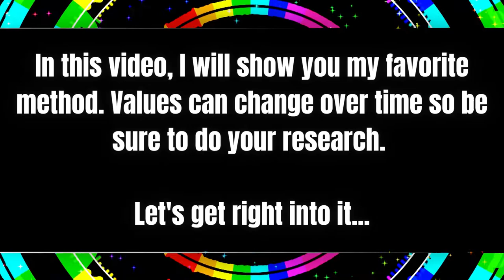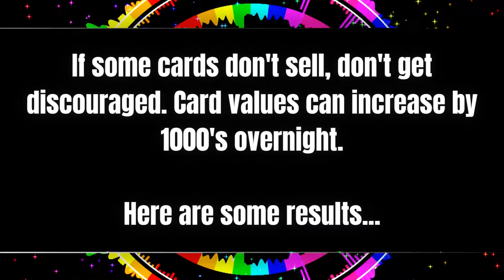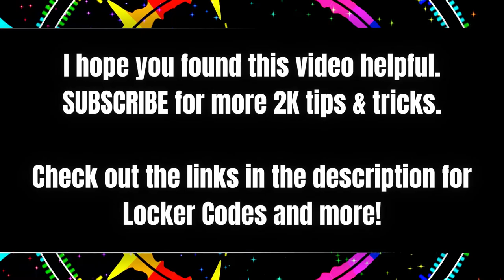MT Points FARMING Guide NBA 2K21 - Tips & Tricks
This video gives a detailed breakdown of how to Farm MTPoints in NBA2K21 using methods I use everyday. Let me know what you need help with. I would love to be here to support you all.